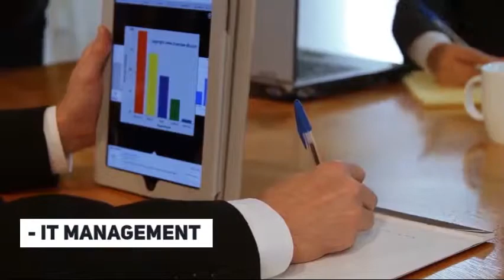California State University MBA (12 month Part-time) offered through Aventis School of Management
As California's capital university, CSU provides world-class education in the heart of the Golden State. A recognized leader in education, innovation, and engagement, CSU is dedicated to the belief that there are no limits to students’ potential for excellence and success.

Founded in 1947, CSU is one of the 23 campuses within the largest university system in the U.S. Collectively, the CSU has 460,000 students and over 3 million alumni worldwide. 🌍🌎🌏

We're proud to partner with CSU, offering the renowned MBA program (AACSB-accredited) in Singapore.

Learn more about this highly respected American MBA program.